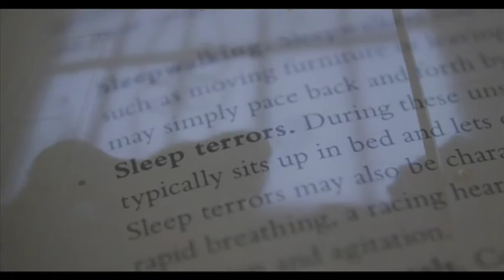Fuseli (Trailer)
Trailer for the short creepy horror Fuseli about night terrors and children of the night. Starring Chris Ready, Liz Fenning. Directed by Randy Kent. Written by Paolo Sedazzari. Produced by Christof Hackl. A Greenleaf Production.